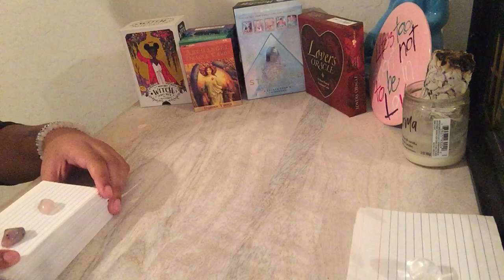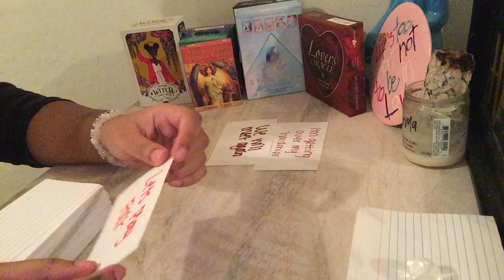Virgo ♍️ In time, I will come closer to you. I'm sorry I can't promise you right now November 2021